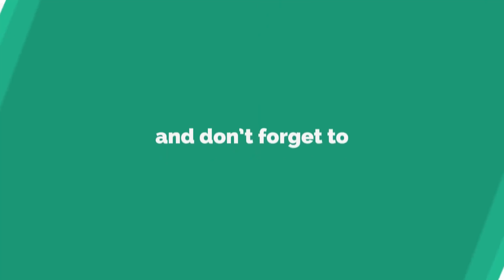Black Widow Teaser Trailer Reaction | Scarlett Johansson | Look4Ashi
Check out our reaction and review for Black Widow Teaser Trailer.
Let us know what you think about the trailer and our review in the comments below.

Hope you liked our reaction and review.